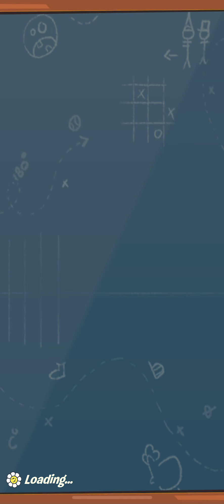Plants vs Zombies 3 - How to Dominate Arena I Wood Pudding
Plants vs Zombies 3 - Arena Gameplay
pvz 3